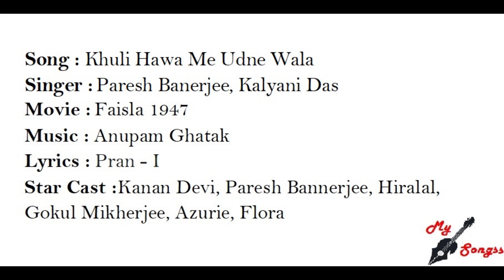Khuli Hawa Me Udne Wala, Movie : Faisla 1947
Song : Khuli Hawa Me Udne Wala
Singer :  Paresh Banerjee, Kalyani Das
Movie :  Faisla 1947
Lyrics : Pran - I
Star Cast : Kanan Devi, Paresh Bannerjee, Hiralal, Gokul Mikherjee, Azurie, Flora